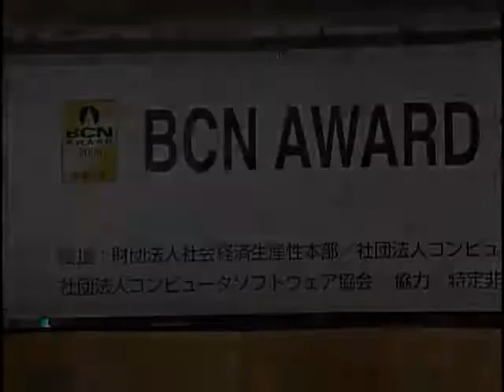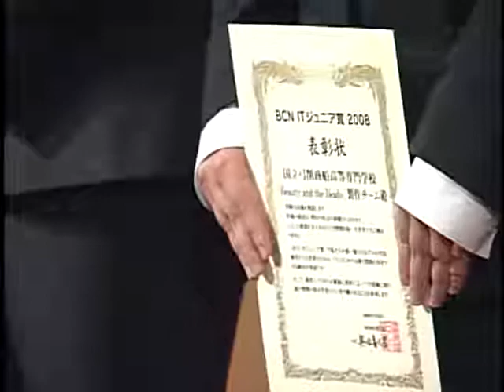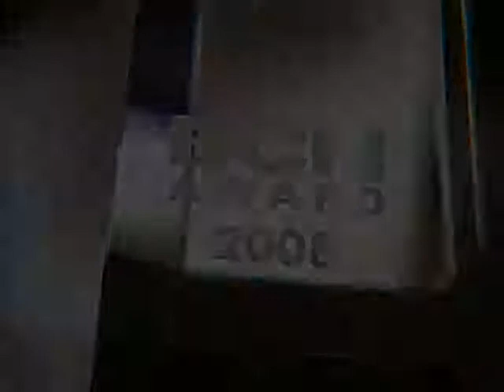BCN AWARD 2008／BCN ITジュニア賞2008 表彰式 (1)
2008年1月25日に行われた、BCN AWARD 2008／BCN ITジュニア賞2008表彰式の映像です。